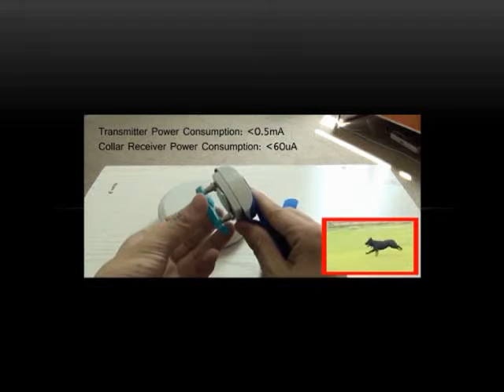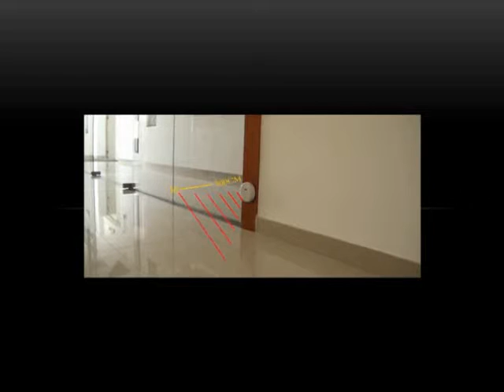Wireless Pet Fence System เครื่องกันพื้นที่สุนัข